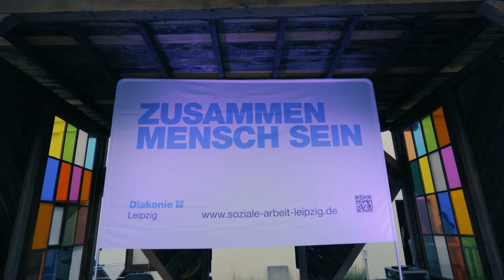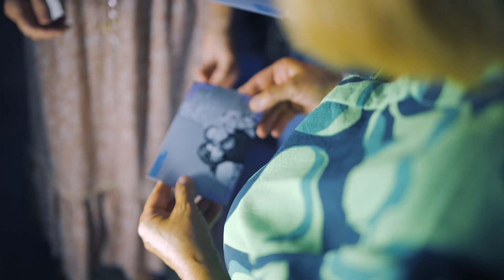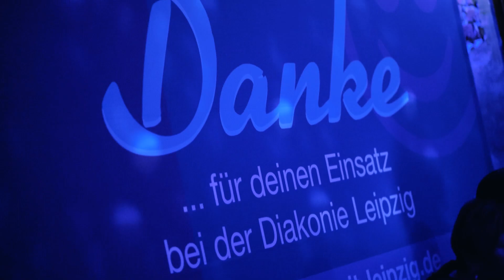Unvergessliche Party - Sommerfest 2023 der Diakonie Leipzig im Täubchenthal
Einen besseren Abend für den gemeinsamen Sommerausklang mit unseren Mitarbeiter:innen hätten wir uns wahrscheinlich nicht wünschen können.

Mit dem @taeubchenthal_leipzig war die perfekte Location für eine traumhafte Party gegeben. Im Hof war genügend Platz für die knapp 650 Besucher:innen. Es gab leckere Speisen und kühle Drinks und die Acts und Ansprachen auf den beiden Bühnen elektrifizierten unsere Gäste. Alle waren begeistert über einen magischen Abend mit Auftritten des Improtheaters @theaterturbine_leipzig im Hof und der Band @jamtonic_coverband_leipzig in der Konzerthalle des Täubchenthals.
Danke für einen unvergesslichen Abend.